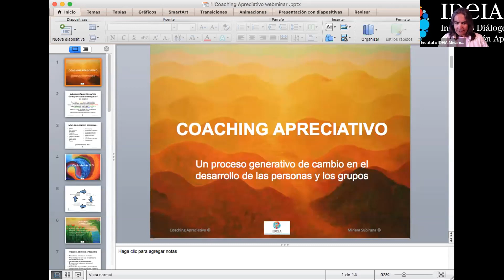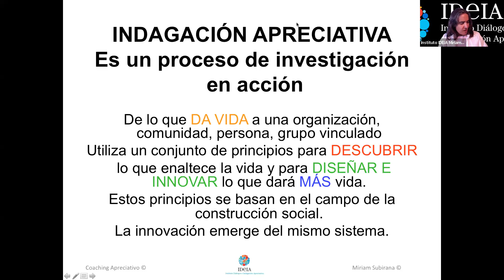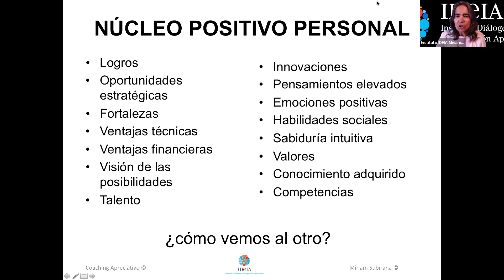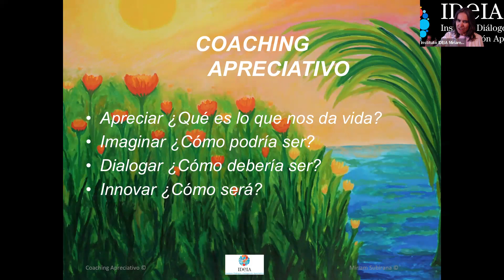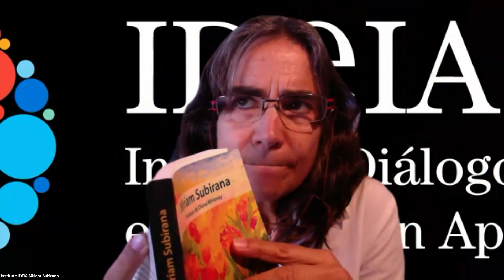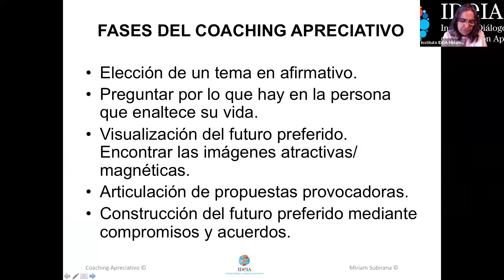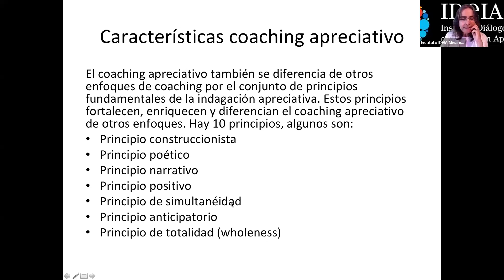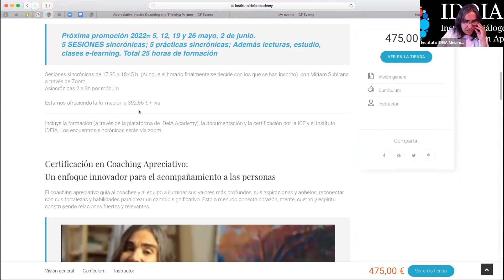Coaching Apreciativo. Indagación Apreciativa aplicada al acompañamiento a personas. Miriam Subirana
En este webinar impartido por la Dra. Miriam Subirana, se expone el método creado por ella, de aplicación de la Indagación Apreciativa al acompañamiento a personas. Se dio el 18 de mayo 2022 en el marco de la Semana Internacional del Coaching, organizada por la International Coaching Federation (ICF). Más información acerca de esta metodología y certificación